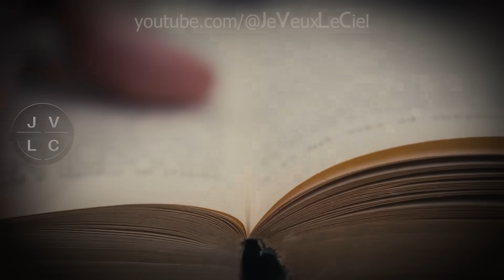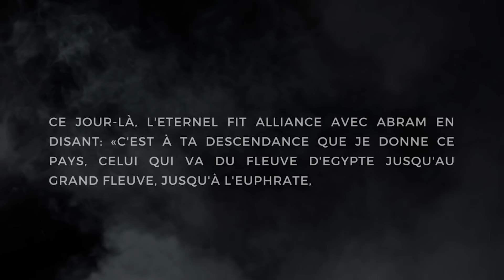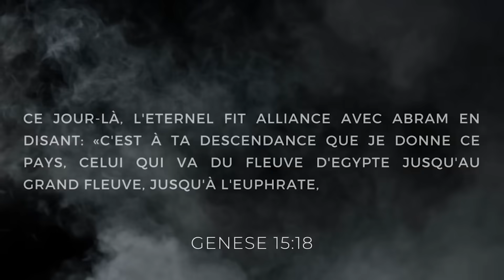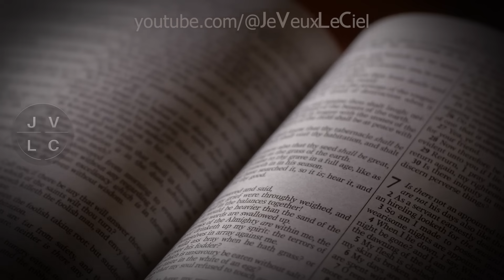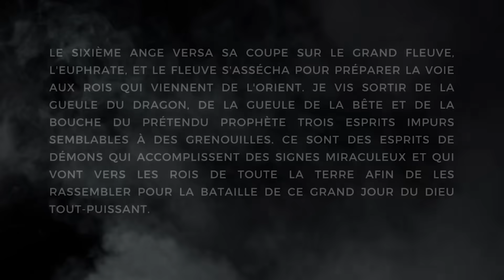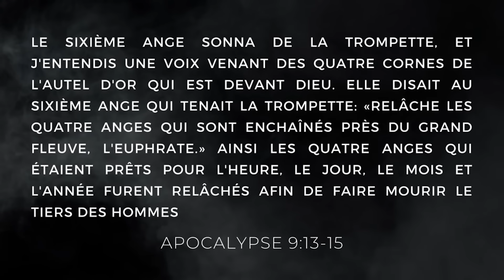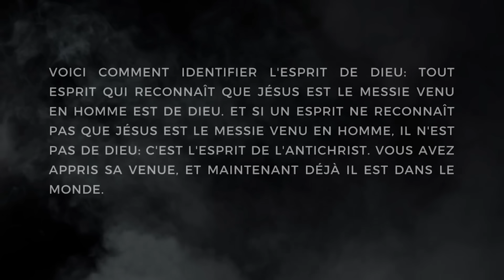L'EUPHRATE S'EST ASSÉCHÉ ET QUELQUE CHOSE DE TERRIBLE VA SE PRODUIRE !